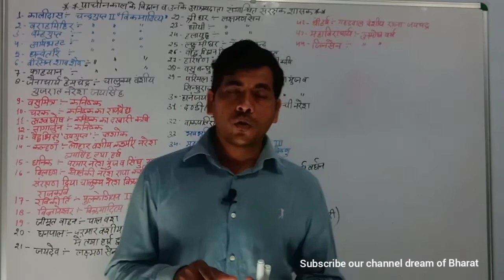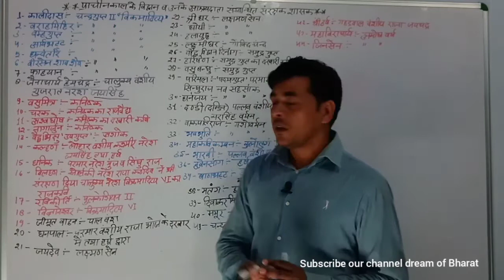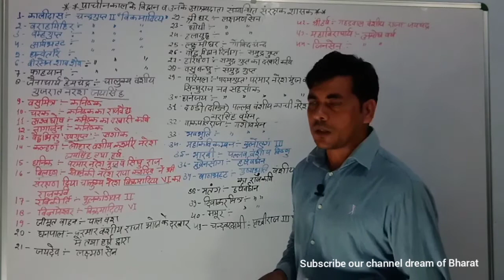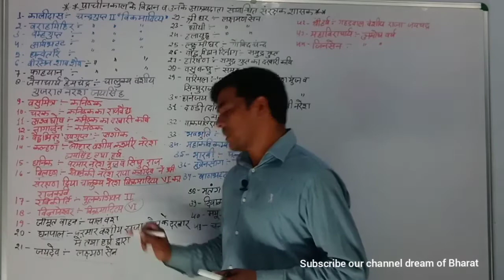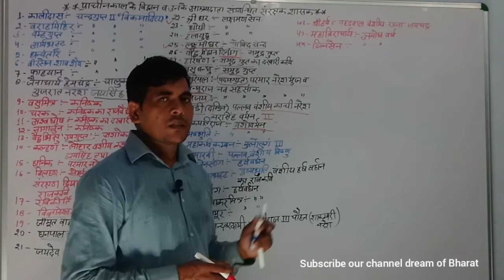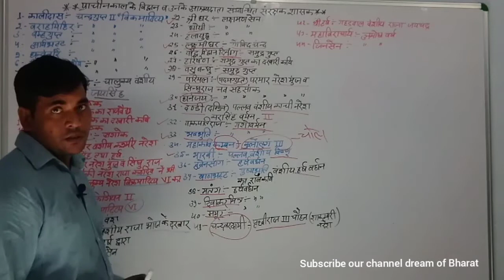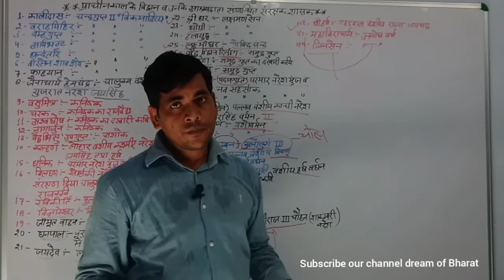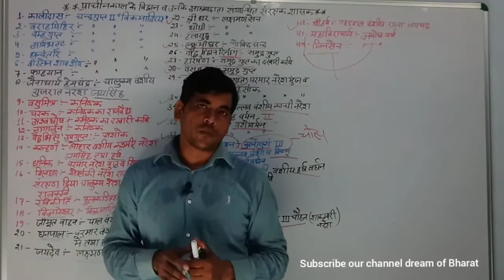प्राचीन काल के विद्वान व उनके आश्रयदाता संम्बन्धित संरक्षक शासक